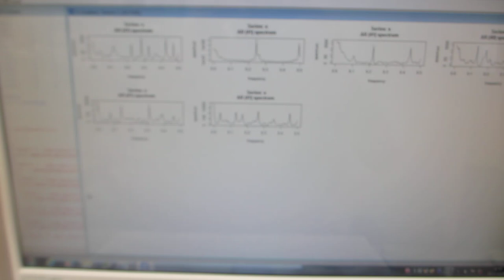超音波の音圧測定解析（超音波システム研究所）